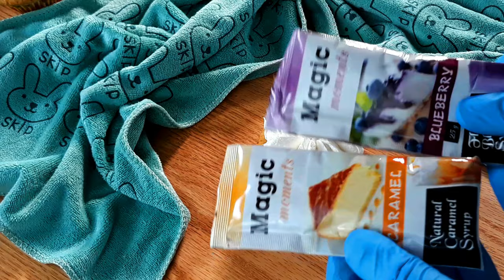How to make vanilla cupcake with stabilized whipped cream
The ingredients :
125g sugar (2/3 cup)
125g flour (1 cup)
125g butter (2/3 cup)
2 eggs
1/4 teaspoon baking soda
1/4 tsp vanilla
1 1/4 tsp baking powder
1 1/2 tablespoons of milk

vanilla cream:
250 gm of Chantilly  powder
100 gm powdered sugar
125 ml (1/2 cup) cold milk
1/2 tsp vanilla